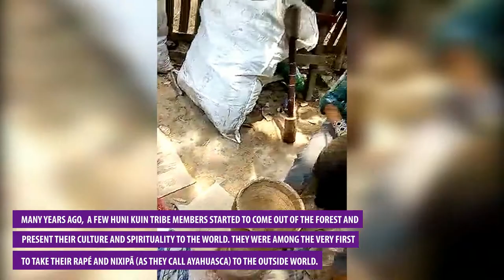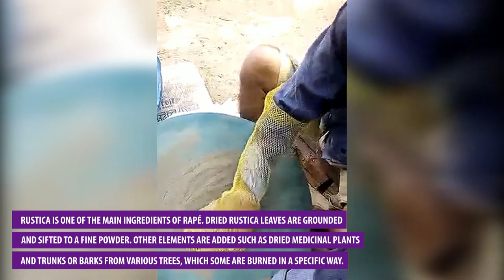The production of Rapé (Ha'pey)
Rapé Production

Rustica is one of the main ingredients. Dried Rustica leaves are ground and sifted to a fine powder. Other elements are added such as dried medicinal plants and trunks or barks from various trees, which some are burned in a specific way. The remaining ashes are carefully collected and sifted. Impurities, like sand and black unburned parts of the wood, are removed which results in white/grey ash.

The ash symbolizes the fire element which is combined with the earth element (plants like Nicotiana rustica). Common ashes include Tsunu, Murici, Pau Pereira, Parica, Cacao, Cumaru, Mulateiro, and Canela de Velho. After preparing all the different parts the medicine man decides the mix between Nicotiana rustica, ash, and all other elements. After mixing all parts the new Rapé is ready. The production of Rapé is always done in ritual. Rapé medicine is made in silence, with pure focus and intentions. The whole production is a delicate process.

Working with Rapé

One should have an intention in mind when working with the Sacred Amazonian Rapé. It could be to clear one mind, answer a question, or to deepen the once meditative state. In addition, to set, you should be in a setting that is a relatively quiet and sacred space. It doesn’t have to be an actual sacred place, but the energy surrounding the place of the one working with Rapé should have the dense feeling of ritual and intentionality. To mirror the production method to create the Rapé. Once intentions have been set, the user can proceed with the medicine. Rapé can bring a person to a place of attention and awareness. The mind becomes quieter, negativity can clear out, and emotional tensions can release. It can create a moment of pure awareness of the body and mind. People can feel more grounded during the experience, allowing them to clear up the confusion or discomfort they might experience during their lives. The results can give you insights, new ideas, and answers. The biggest challenge is to take these results with you and implement them in your daily life.